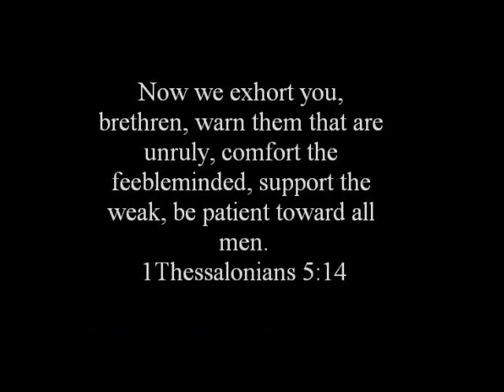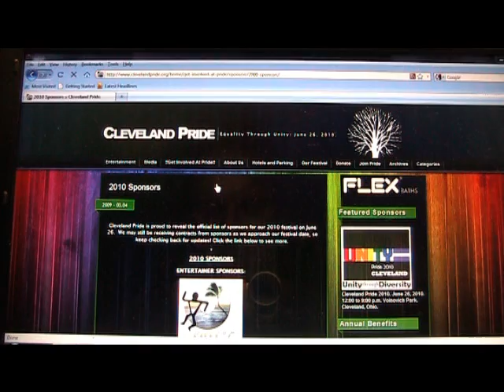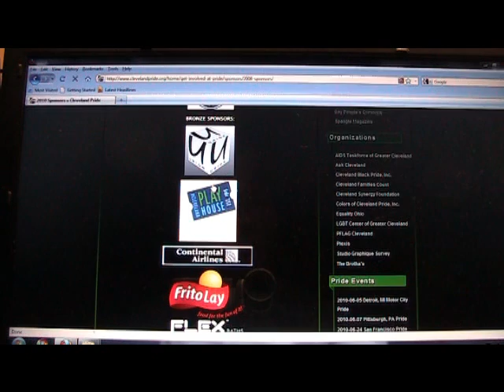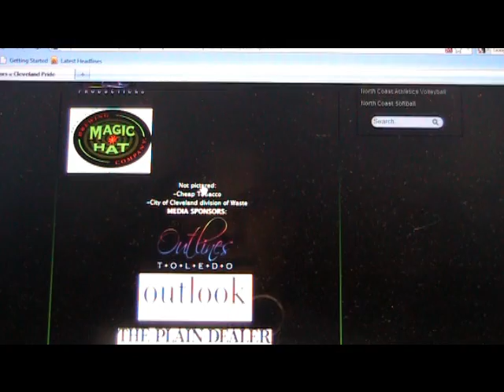2010 Cleveland Sodomite Sponsors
These are the sponsors of the 2010 Cleveland Pride parade and festival. O Lord, please have mercy oon us.